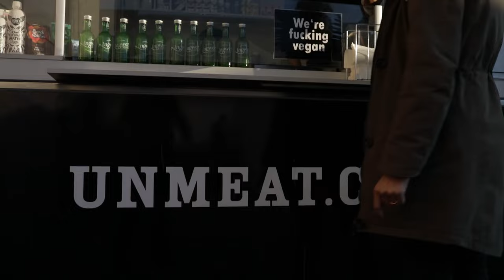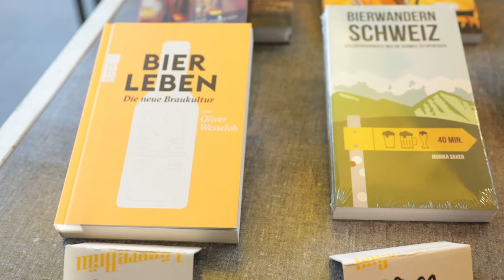Vegan Food and more / The Vegan Market # 1